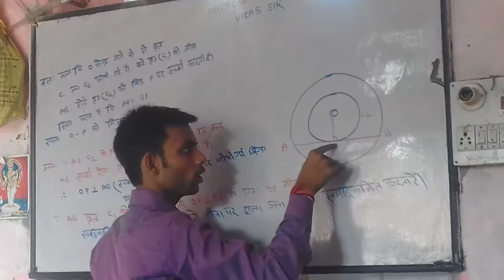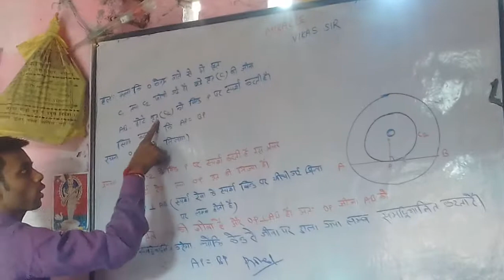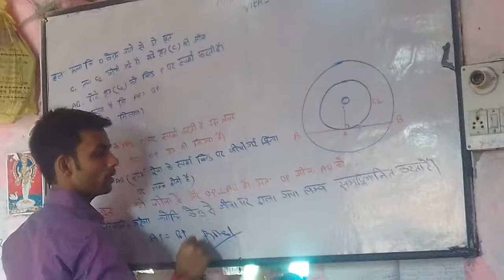class10math solution 10.2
Vikas sir OMEGA with miracle